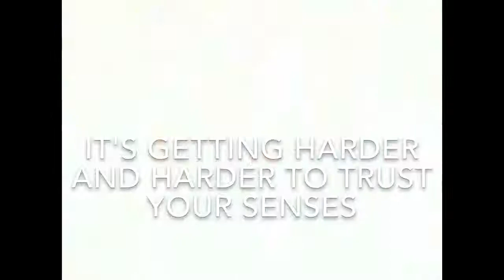FAKE ALIEN INVASION IS THIS HOW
Mia's New Pair of Glasses
Published on Dec 12, 2017

People say that they can't do these things and I'm saying YES THEY CAN AND THEY DO. Catch up on technology guys, it may change the way you see EVERYTHING.